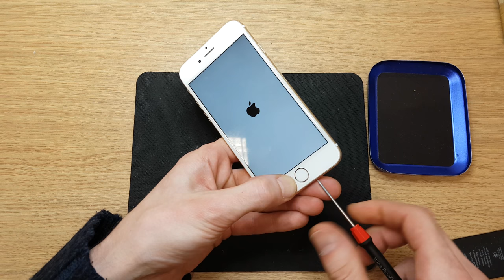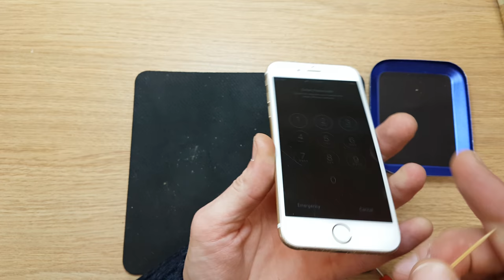How to clean and replace battery Apple iphone 6g gold. Clean charging port for better result